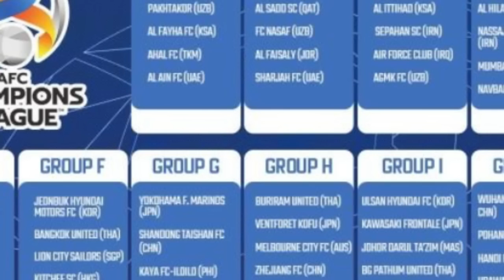thaw history biang u ronaldo bad ka al nassr bad yn lehkai u neymar bad ka mumbai fc na india